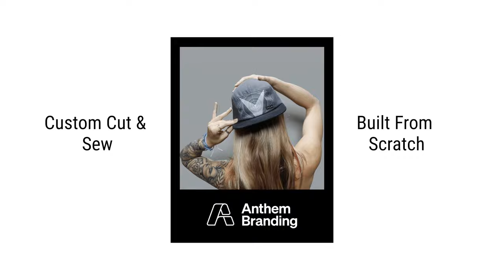Custom Hats by Anthem Branding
For more info on our limitless custom hat capabilities, check out our custom hat catalog here: